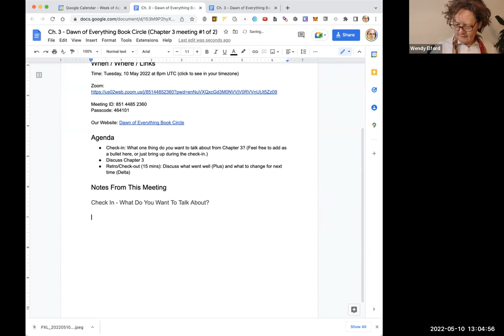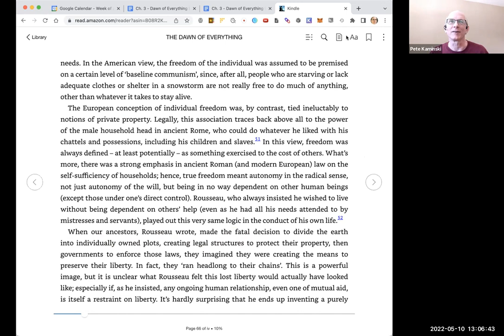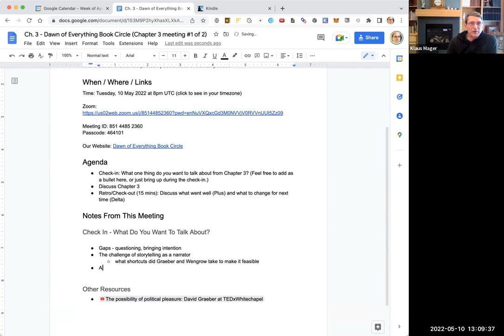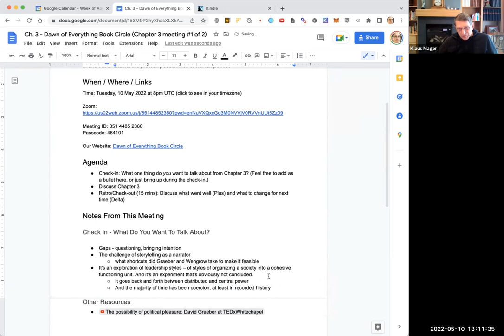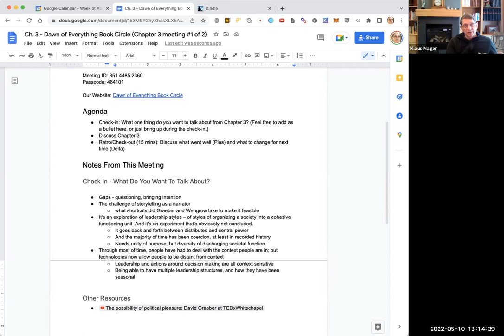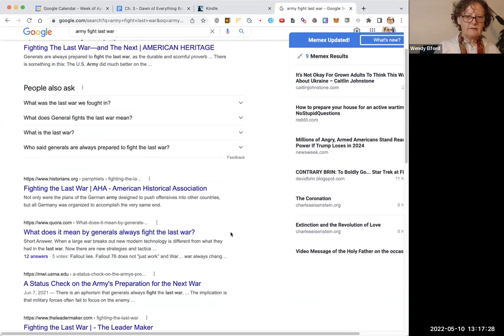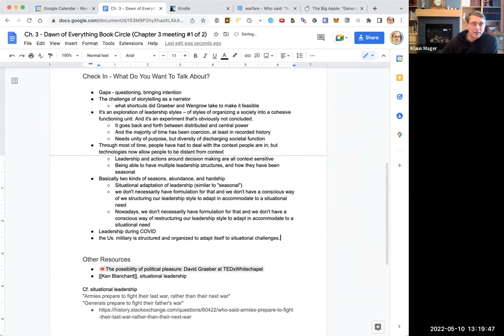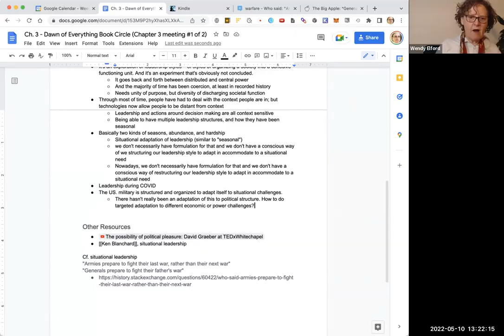Dawn of Everything Book Circle, 2022-05-10 (gallery)